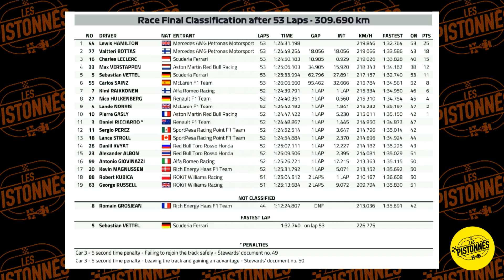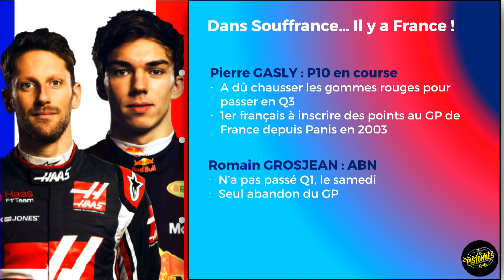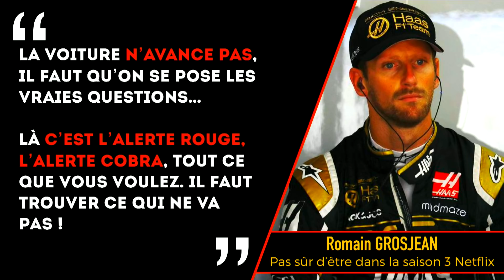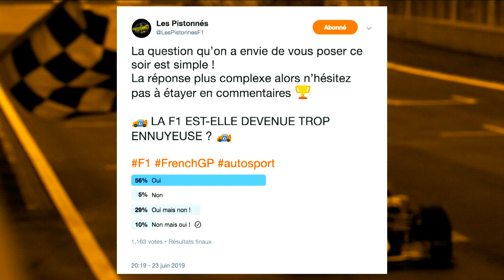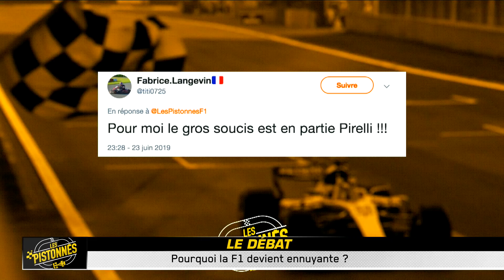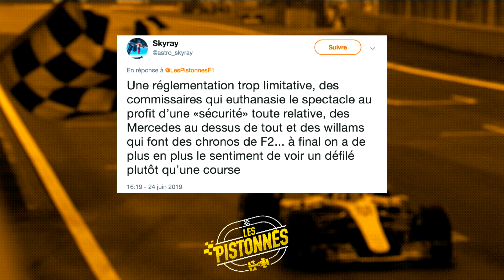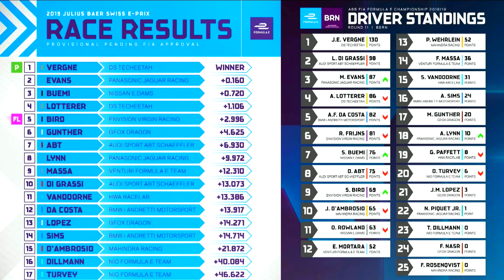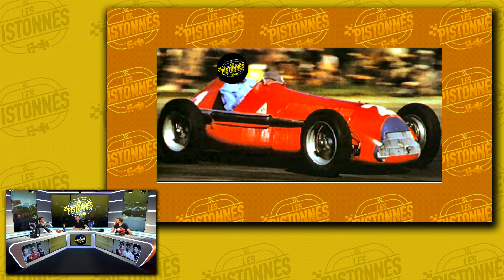POURQUOI LA FORMULE 1 DEVIENT ENNUYANTE ? Les Pistonnés F1 #5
Après un Grand Prix de France soporifique, les pistonnés se demandent pourquoi on s'ennuie autant devant la F1 cette saison. Débrief de la nouvelle victoire de Lewis Hamilton et Mercedes sur le circuit Paul Ricard.